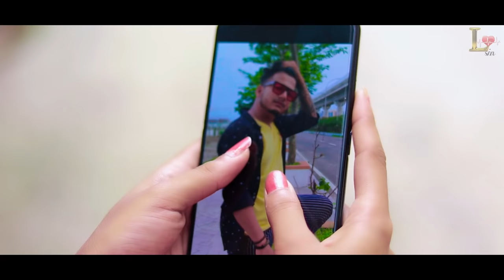Chalte Chalte - Mohabbatein || Ft.Priyasmita & Ripon || cute love story || Love sin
LYRICS:

Chalte Chalte yunhi ruk jaata hoon main,
Baithe baithe kahin kho jaata hoon main,
Kahte Kahte hi chup ho jaata hoon main.
Kya yahi pyar hai, kya yahi pyar hai
Haan yahi pyar hai, haan yahi pyar hai

Tumpe marte hain kyon, hum nahin jaante.
Aisa karte hain kyon, hum nahin jaante.
Band galiyon se chup chup ke, hum guzarne lage.
Saari duniya se rah rah kar, hum to darne lage.
Hai ye kya karne lage.

Teri baaton mein ye, ek shararat si hai.
Mere honton pe ye, ek shikayat si hai.
Teri aankhon ko aankhon se, choomne hum lage.
Tujhko baahon mein le lekar, jhoomne hum lage.

ORIGINAL CREDITS:
Song: Chalte Chalte
Singers: Udbhav, Manohar Shetty, Ishaan, Shweta Pandit, Sonali Bhatawdekar, Pritha Mazumdar

COVER CREDITS:
Krishna Singh - Vocals
Amit Rawat - Guitar
Robin Raturi - Drums

Video Credit
Cast: Ripon &  Priyasmita
Story- Ripon
Cinematography : Ranajit
Edit : Ripon